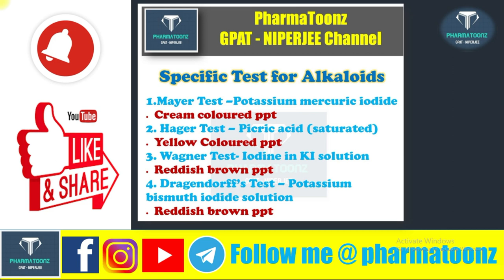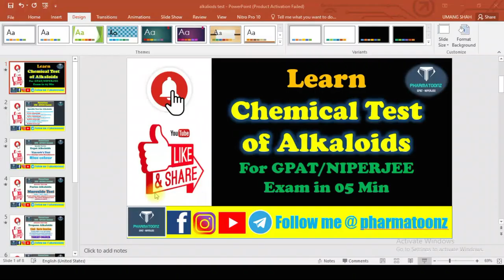IMPORTANT CHEMICAL TESTS FOR ALKALOID IDENTIFICATION FOR GPAT & NIPERJEE EXAM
This video gives an idea about IMP tests of alkaloids for GPAT and NIPERJEE Exams.